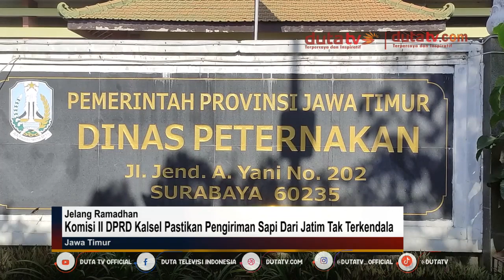Komisi II DPRD Kalsel Pastikan Pengiriman Sapi Dari Jatim Tak Terkendala | Berita Terkini